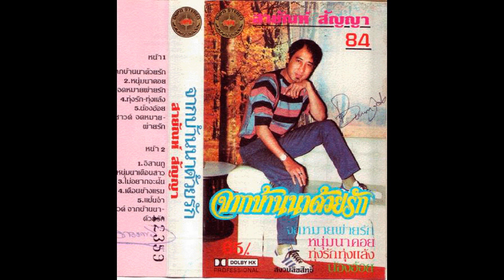น้องอ้อย - สายัณห์ สัญญา(คุณภาพเสียงเต็ม 100 %)